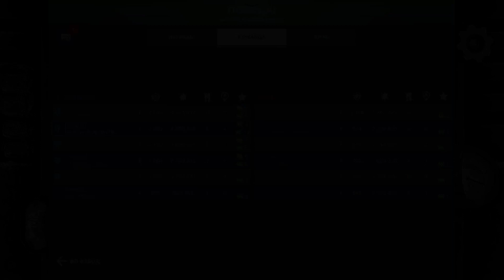INVADER + DEMETER = IMMORTAL SPIDER WAR ROBOTS REMASTERED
War Robots  Database:
Military Robots War Robots.Robot BATTLE.Cartoon game Funny videos for kids.Many robots and weapons.
War Robots — unique in its kind game with team battles between robots. You will find huge maps with different structures, stunning detail of the explosions without blur, voice, hangar for modernization and upgrades for your robot. The range of textures goes far beyond the horizon. The competition takes place in real time, the teams are divided into red and blue, in each of which there are 6 participants